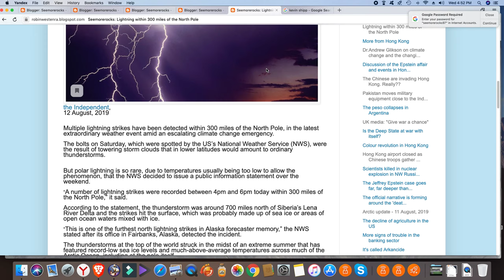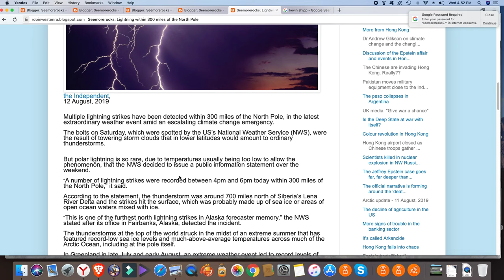It is raining AT THE NORTH POLE today!!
Not only is it raining at the North Pole a few days after lightning was seen within 300 miles of the North Pole but it is actually raining at the Pole.

Large areas of ice have broken up and melted within the 80 deg N circle in the last few days